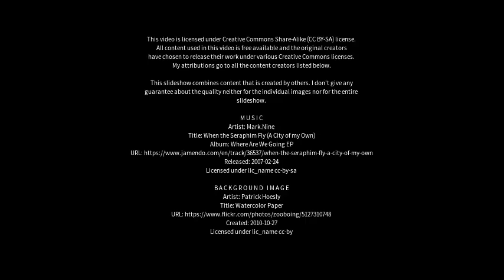Best places to visit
Best places to visit - Birdham (United Kingdom) Best places to visit - Slideshows from all over the world - City trips, nature pictures, etc.